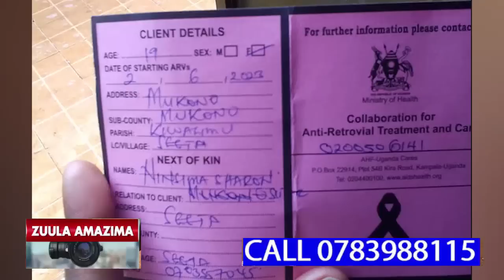ESSANYU!! UMAR KAKANDE AZIZA KADAMA MUNJU YE NE EYAYAGALA EMPEKE ZA SIRIMU AZIFUNYE